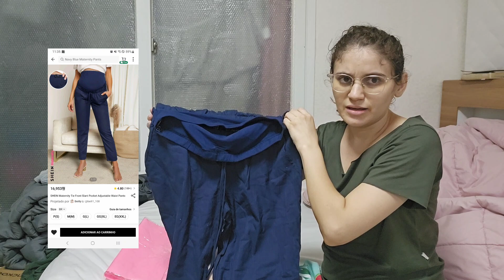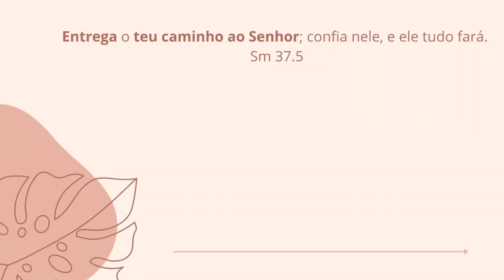COMPRINHAS PARA GESTANTE | ELE APRENDEU UMA NOVA FRASE EM PORTUGUÊS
Oi gente, meu nome é Jéssica, sou de Fortaleza- Ceará  sou casada e moro na Coreia do Sul. Nesse canal vou compartilhar nossa rotina, receitas, momentos em fámilia... Se você gosta de vídeos tranquilos e bem fámilia nos acompanhe 😊

Nosso instagram: @kimjessicaribeiro @kimwonki.kwk